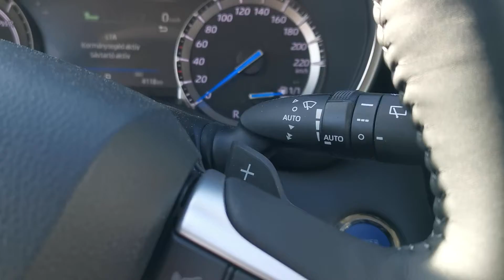Toyota Highlander sávtartó asszisztens (ha sávon kívül vagy állandó sípolás) kikapcsolása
Kormányon kétszer kell megnyomni a sávtartó asszisztens gombot majd hosszan lenyomva tartani és akkor kikapcsol. A sávok helyett az észak, dél , stb irányokat mutatja. (15:55-nél ebben a filmben is ott van.